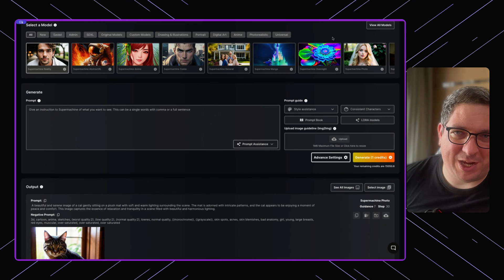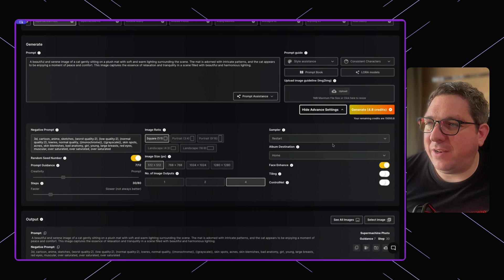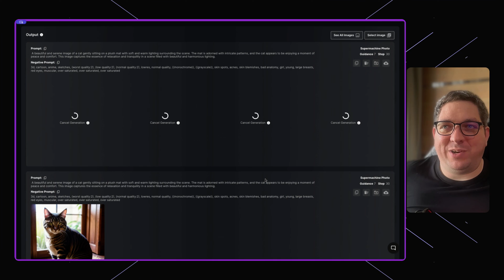Create & Save with Supermachine's Game-Changing Prompt Book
Discover how Supermachine's revolutionary Prompt Book feature can transform your AI image creation process! In this video, we'll walk you through how to effortlessly generate stunning images using predefined prompts and save your best creations for future use. Learn how to:

🌟 Utilize successful predefined prompts to kickstart your creativity
🌟 Save and categorize your unique AI-generated images
🌟 Reuse your favorite prompts to consistently create amazing art

Supermachine makes it simple to create, save, and reuse prompts that work perfectly for you. Join us and unlock the full potential of AI-driven image generation today!